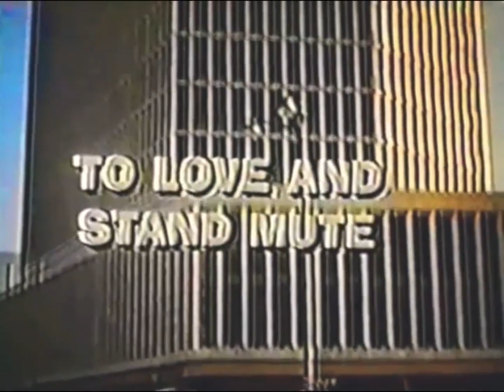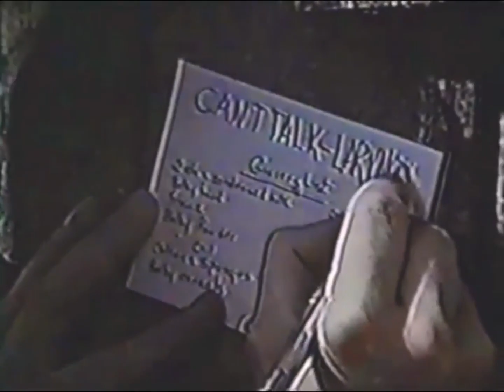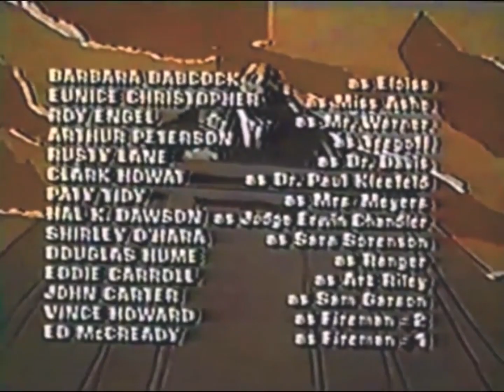Judd for the Defense -- To Love and Stand Mute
Judd and Ben take the case of a deaf-mute couple who want to adopt the foster child they've been taking care of. A complication develops when the child's natural mother shows up and decides to rescind her original decision to give up her baby.